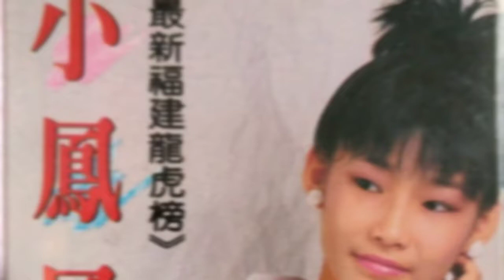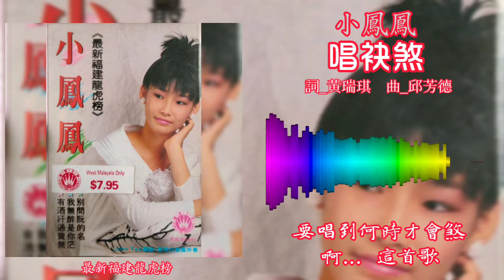小凤凤 Joyce Lim - 唱袂煞（歌词版）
1989年 最新福建龍虎榜 專輯
出版公司：皇星全音，華慶製作
製作：林文慶
編曲：張平福（John Teo）

“唱袂煞”
作詞：黃瑞琪
作曲：邱芳德
原唱：白冰冰

若不是必巡的空嘴
填無合也抹也鬥好
去英著風飛沙
這種的痛苦雖然是小誇
上可恨的上可恨的
是你像鐵的心肝
負債放塊給我拖
做你逍遙離開我
啊... 這首歌
要唱到何時才會煞